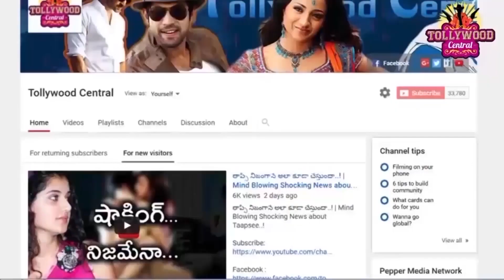మళ్ళీ భగ్గుమనే మాటలు మాట్లాడుతున్న యండమూరి..అది విన్న వాళ్ళు ...! | Chiranjeevi | Yandamuri